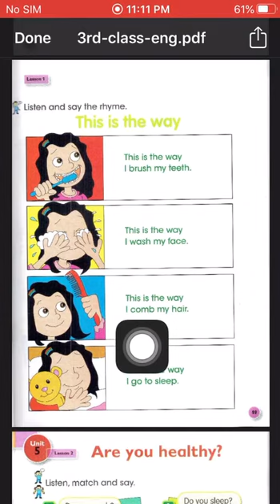ثالث ابتدائي-unit5 lesson1 ج2